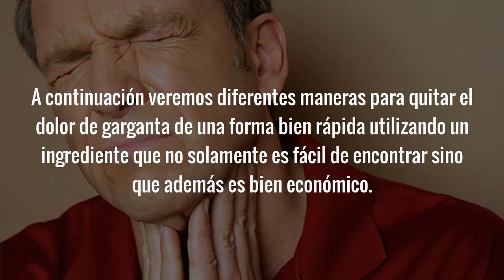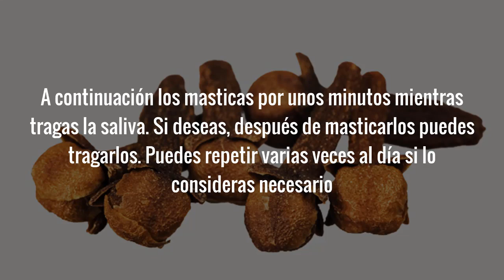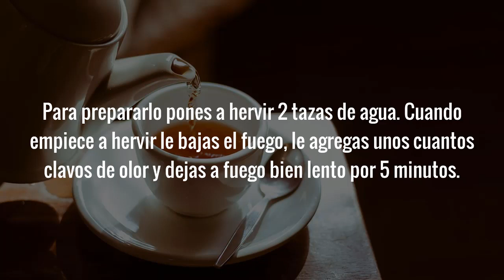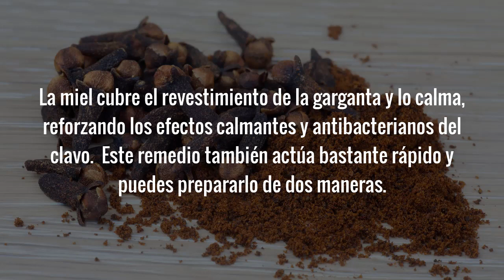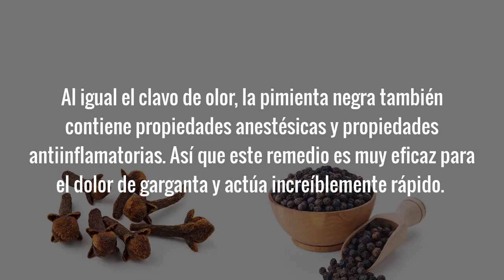Que Tomar Para El Dolor De Garganta COMO QUITAR EL DOLOR DE GARGANTA RAPIDO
Si quieres saber que tomar para el dolor de garganta o como quitar el dolor de garganta rapido aquí te digo varias y simples maneras para hacerlo con un remedio casero para el dolor de garganta preparado con un ingrediente que además de que es bueno para la garganta también es muy efectivo, económico, fácil de encontrar y de utilizar.

Espero que esta información sobre como quitar el dolor de garganta rapido te sea de gran ayuda